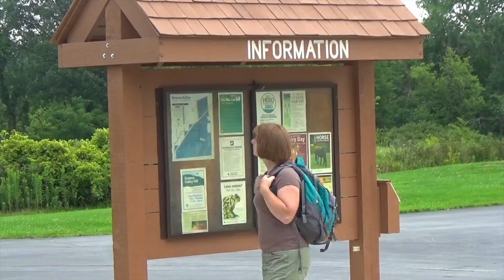What is Biodiversity?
What is biodiversity, and why is it so important? Sheryl breaks down the meaning of biodiversity, as well as the three levels of biodiversity that ecologists use to compare communities in different ecosystems. Why is biodiversity important? And how are humans impacting biodiversity?